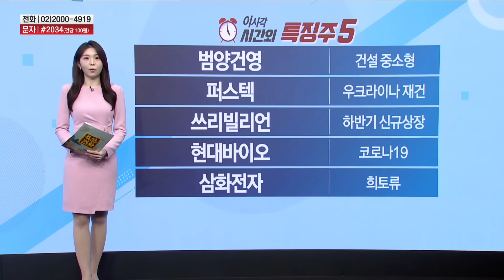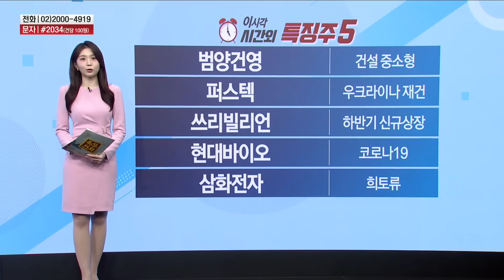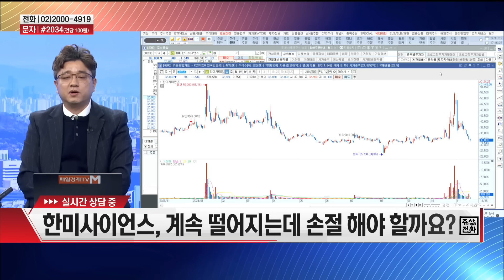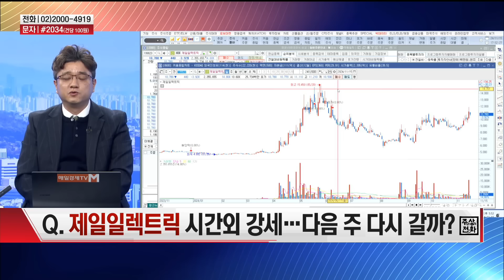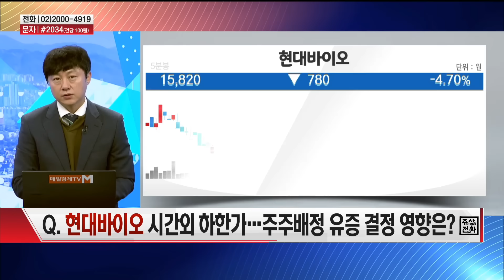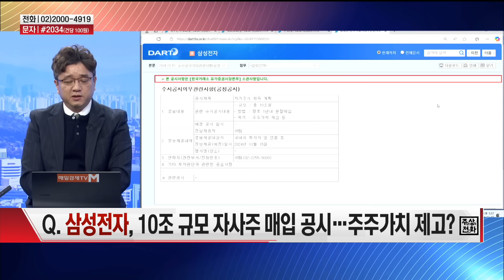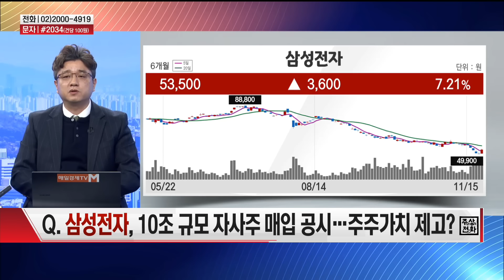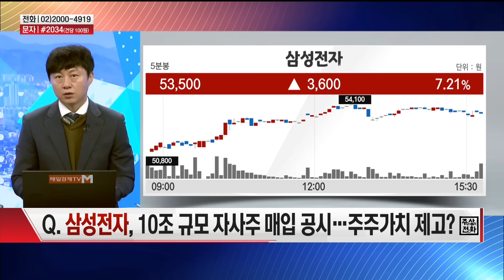[공중전] 시간외 특징주 : 한미사이언스 · 제일일렉트릭 · 현대바이오 · 삼성전자 자사주 10조 매입